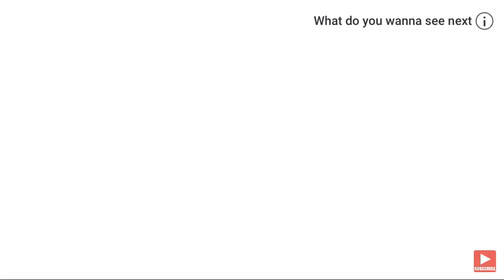Sans x grillby 😊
Sans is going to kill me for these video